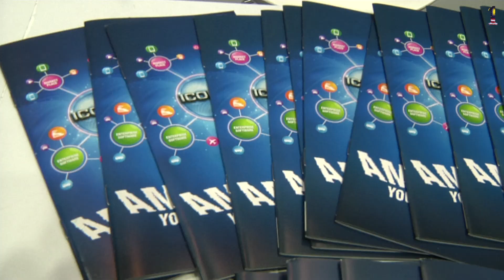Najib Razak : Anugerah Usahawan Jalur Lebar Cemerlang 2013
Najib Razak hadir ke majlis penyampaian Anugerah Usahawan Jalur Lebar (BEE) Cemerlang 2013 di Pusat Konvensyen Kuala Lumpur. Beliau berkata, kerajaan komited mengembangkan ekonomi berteraskan digital dalam kalangan rakyat menerusi penggunaan teknologi maklumat dan komunikasi (ICT).